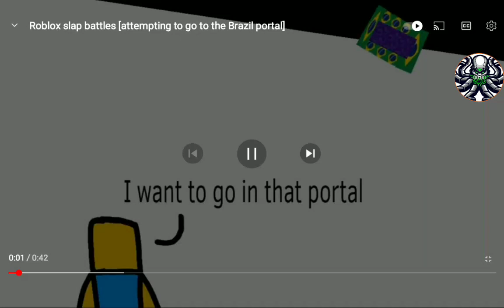Slap Battles Meme 3